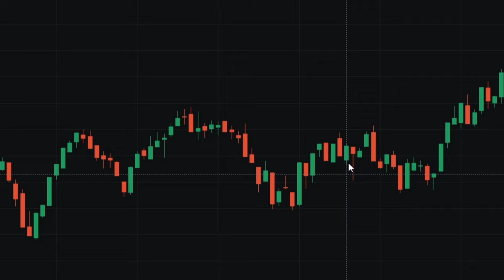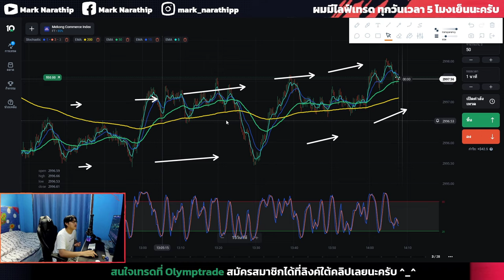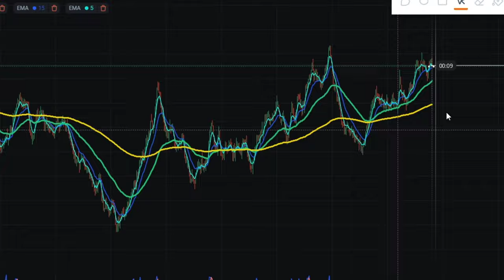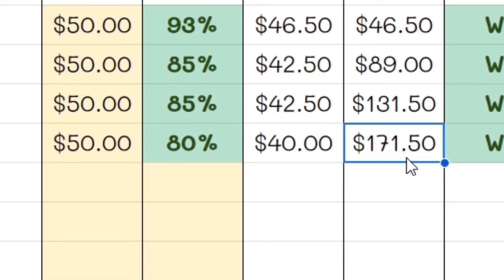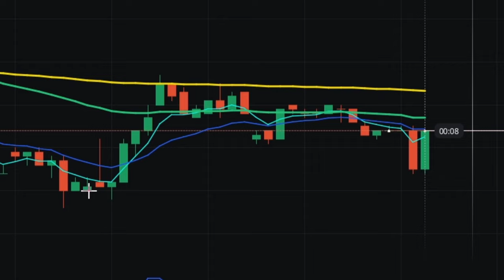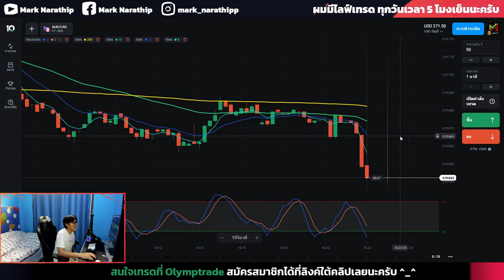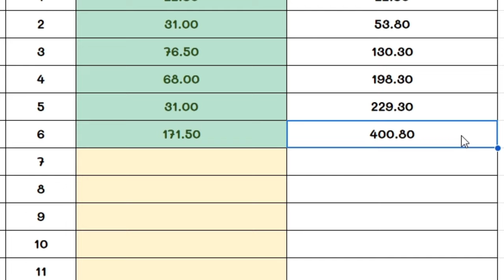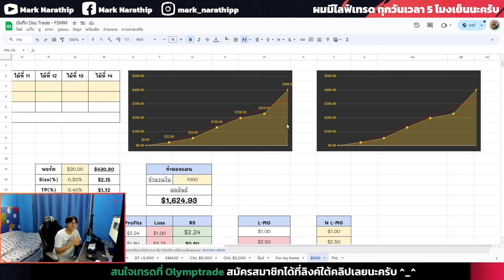Olymptrade ผมทำกำไร +$170 ด้วย STO533 แถม Winrate 100% ด้วย😍 | IQ OPTION, Quotex, pocket option